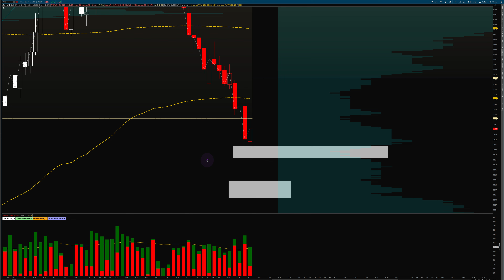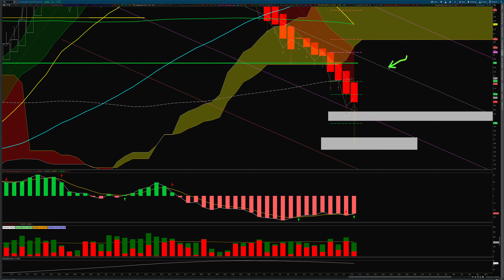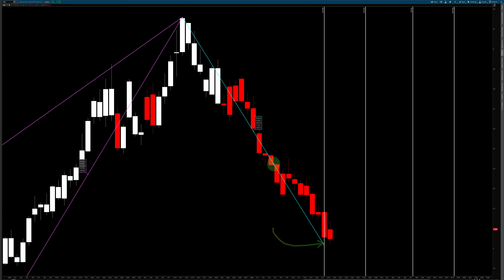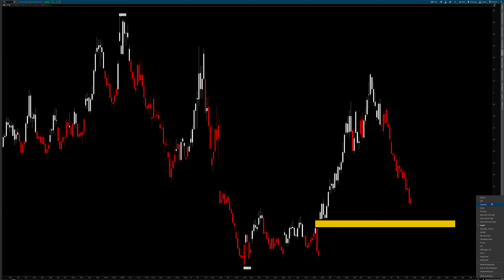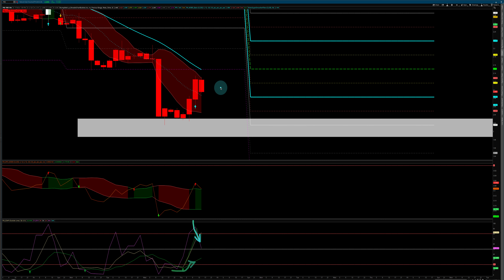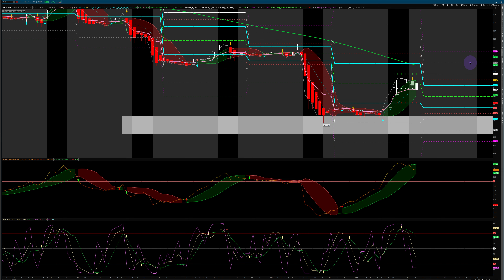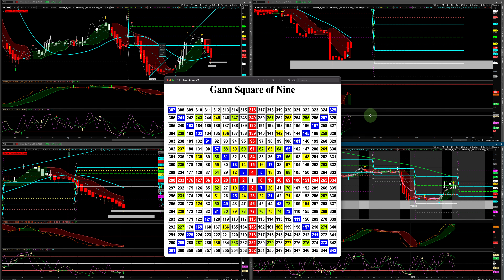Natural Gas Forecast Analysis!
Natural Gas Analysis Update for the week of Jul 14,  2024

EIA Report = 10B

We need to get a close above $2.13 and $2.18